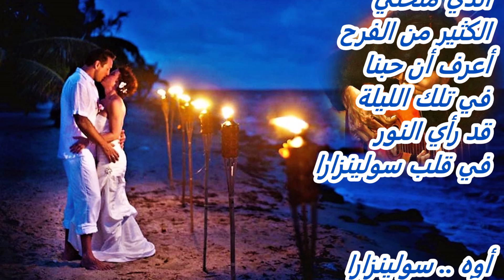Solenzara - Franck Pourcel - Arabic Translation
Solenzara
Franck Pourcel
Arabic Translation